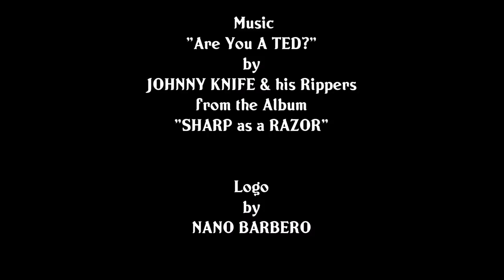TEDDY BOY PARTY 2017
Teaser for the TeddyBoy Party @ Kulttempel, Oberhausen (Germany) 16th & 17th June 2017